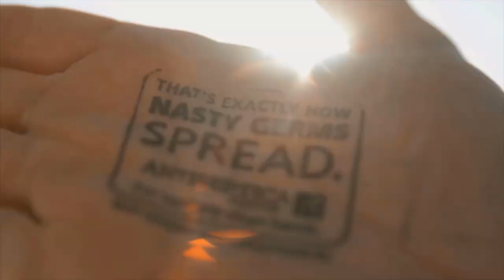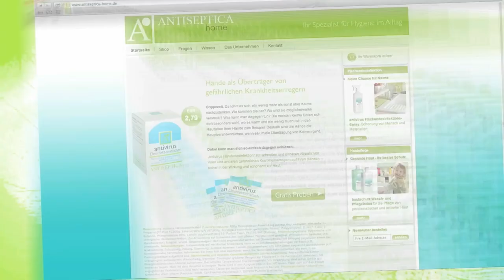ANTISEPTICA home - Handvertising Promotion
Millions of bacteria and viruses are transmitted from hand to hand every day -- when you shake hands with someone for instance. Just how quick and inconspicuously that can happen was demonstrated to around 80,000 spectators at the Hamburg Marathon, using, for the first time ever, their own bodies.